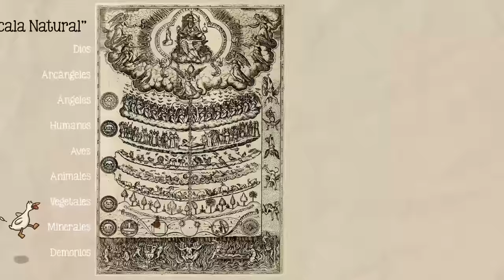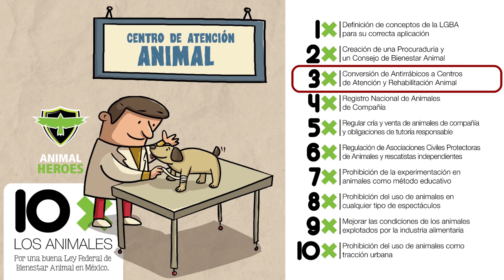¿Los animales tienen derechos? Con Kate del Castillo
¿Los animales piensan? ¿Sienten? ¿Tienen conciencia? ¿Deben tener derechos legales? Kate del Castillo, vocera de Animal Heroes, nos acompaña a hablar de estos temas.

Wright, Jeremy; Hensley, Christopher (1 February 2003). "From Animal Cruelty to Serial Murder: Applying the Graduation Hypothesis". International Journal of Offender Therapy and Comparative Criminology. 47 (1): 71–88.

An Upsetting Theme - The Descent
Agnus Dei X - Bitter Suite
Gathering Darkness